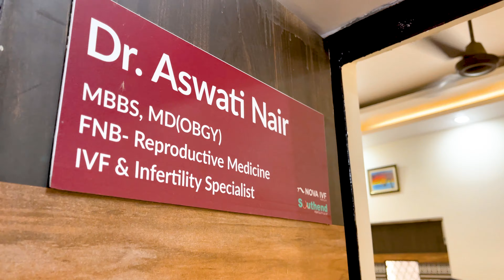Delhi Top IVF Consultant - Dr Aswati Nair | Based on True Inspired Story | NEET निश्चय | Episode - 1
Dr Aswati Nair - MBBS,MD ( OBGY)
Fellowship In Reproductive Medicine
Working  in Nova Infertility Clinic past 7 Years

She is famous for giving a genuine opinion with best success rates at pregnancy.
proficient in dealing with both male and female patients who are battling with fertility.

- Doctor Life
- Life Changer
- Success Mantra

10+ years of teaching Experience For NEET